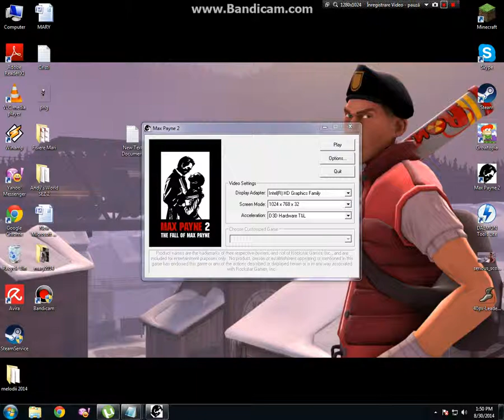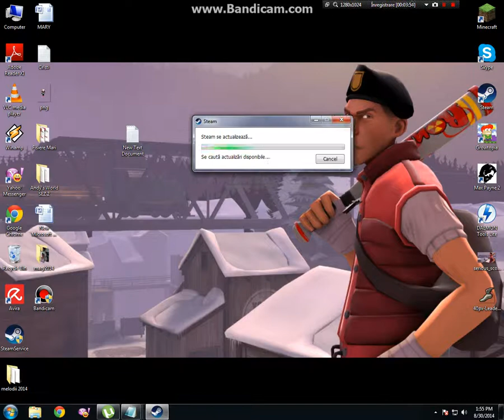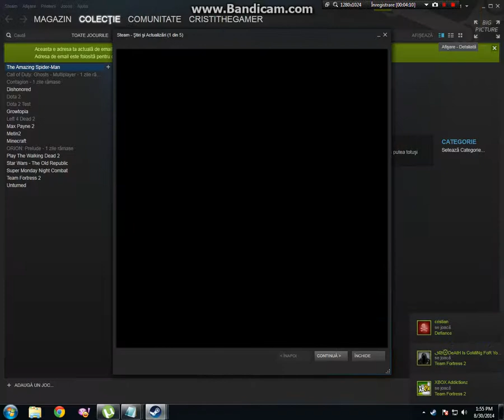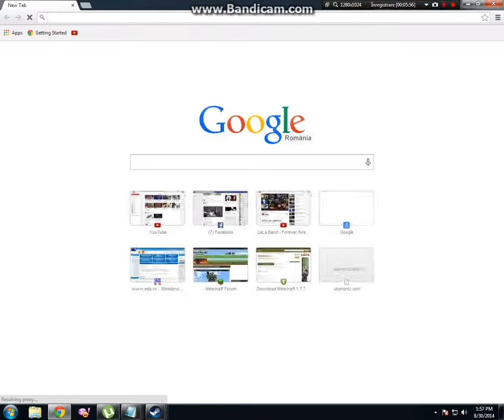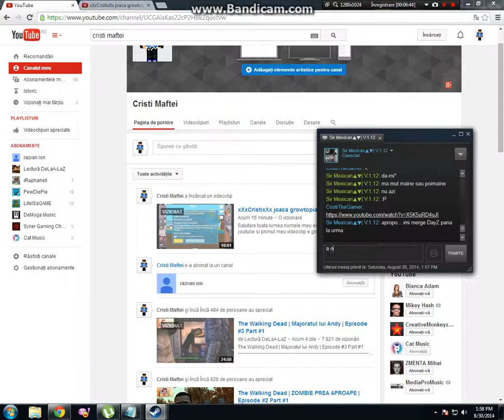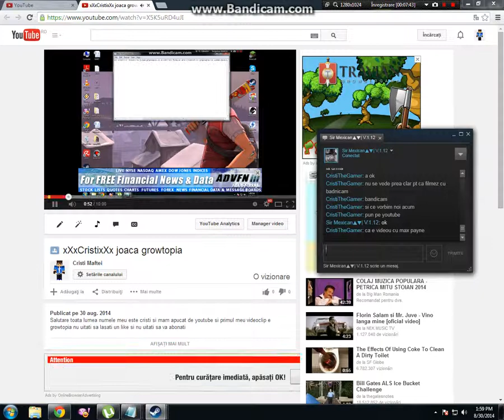xXxCristixXx joaca max payne 2 ep 1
salutare lume astazi neam apucat de o serie numita max payne 2 scuzatima ca am fkt doar o misiune dar asta e si scuzatima pt ca am intrat pe steam si am vb cu acel baiat numit andreas care imi e prieten in realitatte dar vruiam sa-i spun ca mam apucat de youtube numele meu de steam: CristiTheGamer:nume de steam al prietenului meu :Sir mexican